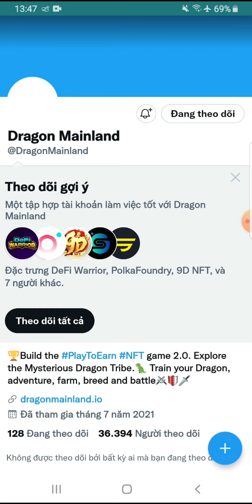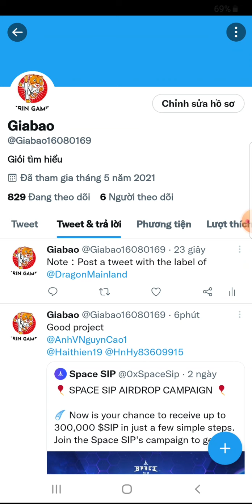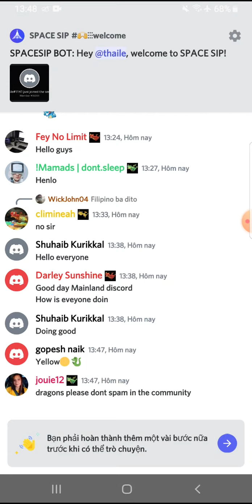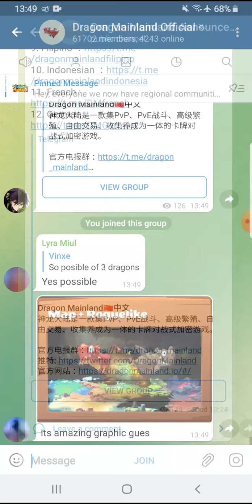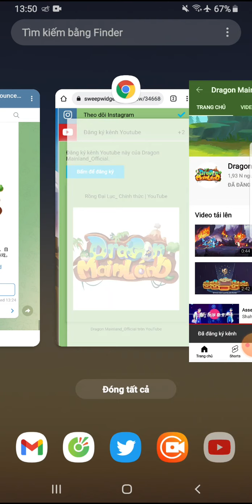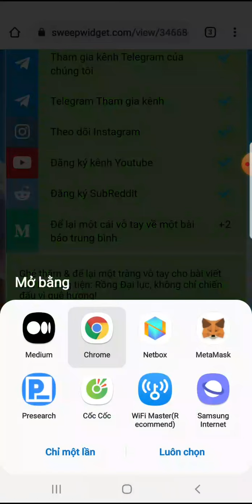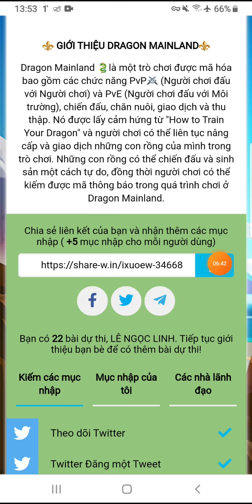Hướng dẫn Airdrop nhận 50 token SMS. Mạng BSC.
👉 Claim 25 token POA. Game NFT. List Pancakeswap 10/11

Contract: 0x84A4d6282A1485C11fB18f87af3C4201038cc537

👉 Kèo làm gấp. Claim 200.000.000 token TOR. Kèo tiềm năng, đã list Pancakeswap.

 👉 Claim 100 MNC. Dự án tiềm năng sẽ list nhiều sàn lớn

Link Claim:
bitcoinblack.online/claim.html?reff=0x684809b84D2e9B04bA4a175E9EBB457ef7147a54

👉 Hướng dẫn Claim 17 RHEX. Giá 1,5$/1RHEX. List Pancakeswap 24/10/2021. Kèo tiềm năng
Link Claim:

Contract Address : 0x11103e8dAb713662Fd8fAdC6E51750D3155E208E

Name: Rhinex Finance
Symbol: RHEX
Decimal: 18

👉 Claim 100 ROYALBNB. List sàn HOTBIT 15/11. Kèo tiềm năng

Contract: 0x0D933775b137CC815895A81153AaF570Ea0C0f73

👉 Claim 100.000 token NFTM.

👉 Claim 15 token ZONE NFT (18$). Kèo ngon
Link claim:

Contract: 0xa044f630fd8151ef9cfc87d20a9cbad88afab9db

Contract: 0xe751066fc4AD37698904Aa6d521d6D32CA5442A6

👉Hướng dẫn Claim 300 WESDEC. Đã list nhiều sàn

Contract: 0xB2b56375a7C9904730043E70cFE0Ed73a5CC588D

👉 Claim 3680 token ANW. Kèo coin ví rất có triển vọng, phí gas 0.21$

Contract:  0xBc63CA8C06D484F8EB4bE521d95ef505D68378E2

👉  Claim 60 token MKEY. Đã list trên Pancakeswap